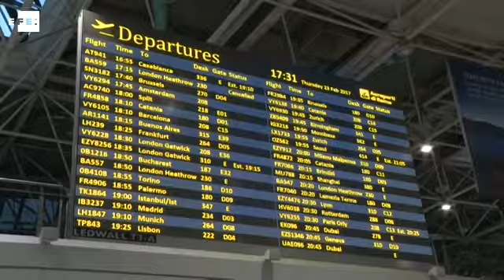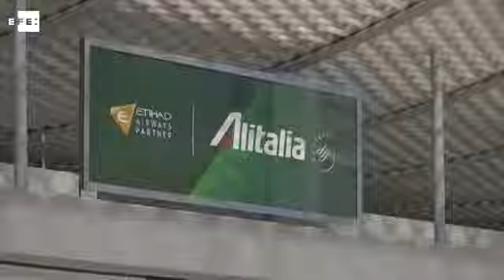Alitalia suspende el 60% de vuelos por huelga contra planes de saneamiento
Roma (Italia), 23 feb (EFE).- (Imagen: Jorge Ortiz) Los trabajadores de la aerolínea italiana Alitalia han secundado hoy una huelga en protesta por el plan de saneamiento de la empresa que ha obligado a la compañía a suspender el 60 % de sus vuelos programados, tanto nacionales como internacionales.

 efe,italia,alitalia,huelga